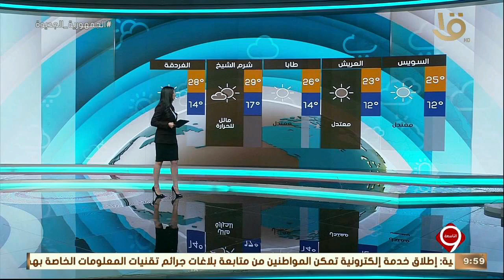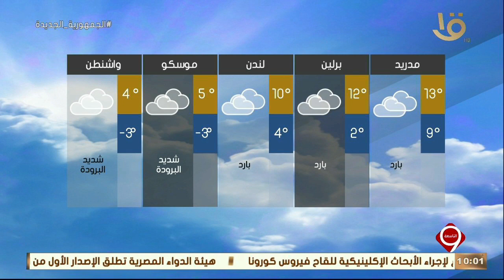نشرة التاسعة | بيان بدرجات الحرارة المتوقعة لطقس الغد بمختلف مدن العالم